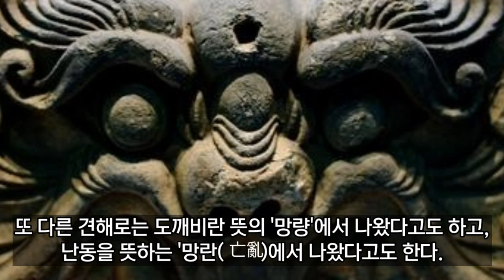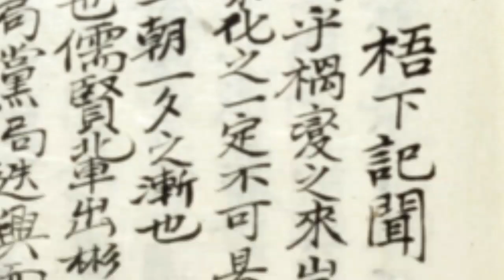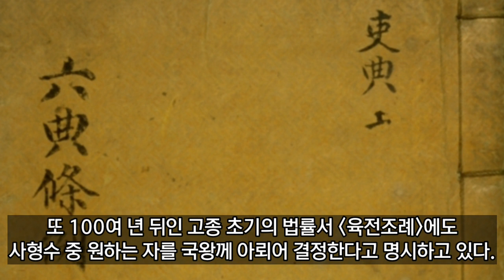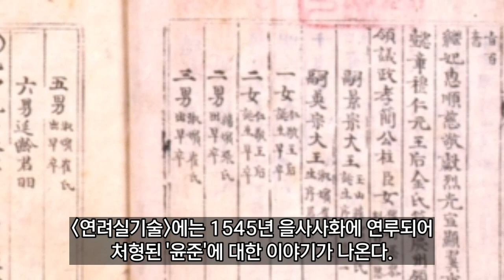조선시대 망나니의 숨겨진 진실 - 망나니에게 뇌물을 주지 않으면 최대한 고통스럽게 죽였다? 망나니는 어떤 사람들이 했을까? 재미있는 역사 속 이야기. 조선시대.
조선시대 망나니는 어떤 사람들이 했을까?
참형 당하는 죄인의 가족이 망나니에게 뇌물을 주지 않으면
최대한 고통스럽게 죽였다는데.
잘 알려지지 않는 역사 속 이야기!!
Track : Remember
Composer : 눈솔